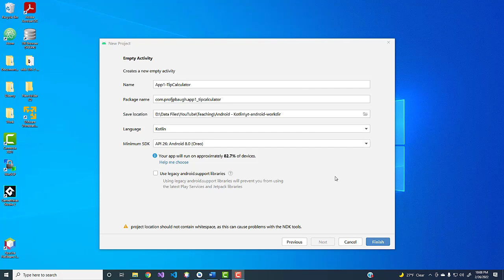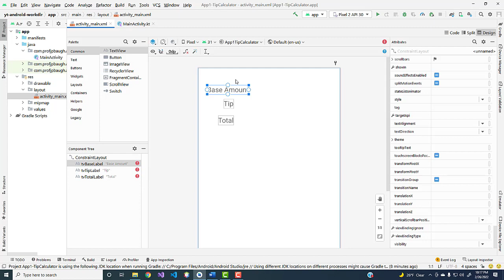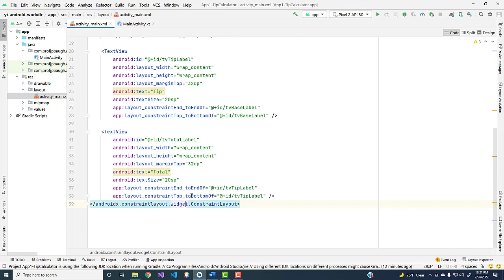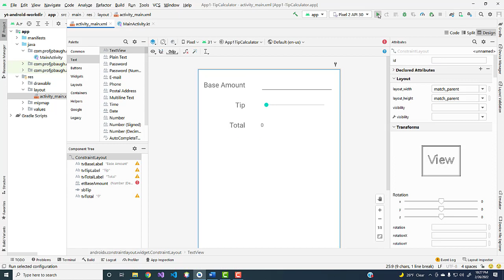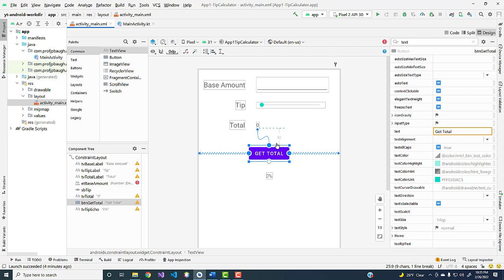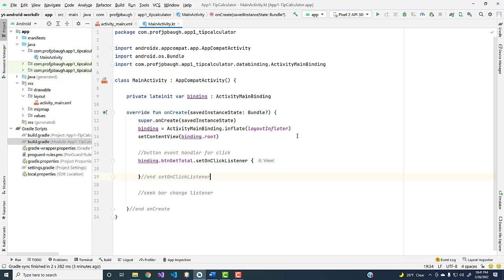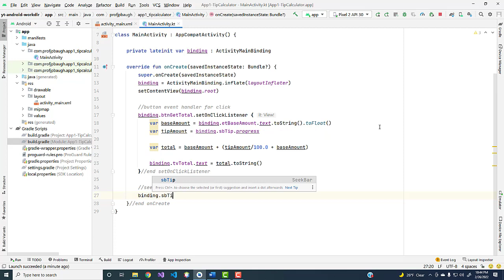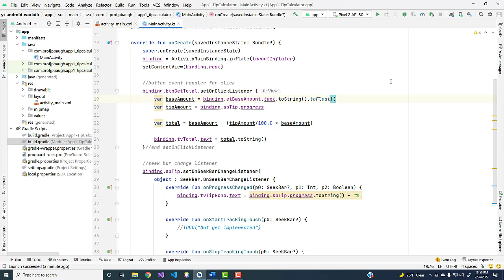Dr. J's Android Development Lectures: Creating a Tip Calculator App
The famous (or infamous) tip calculator application is a common application for people to create learning Android development.

In this lecture, I cover how to use ConstraintLayout - with margins, opposing constraints, constraint bias, edge alignment, vertical centering and more.

I also cover event handling for both the Button (with the click event) and the Seek Bar (with the change event, when the seek bar thumb progresses back and forth).

Further, I discuss View Binding (part of Android Jetpack), which is now the recommended way of accessing views by their identifiers (IDs) instead of the old findViewById method or using synthetic properties.  It's quite simple to use - don't be intimidated!